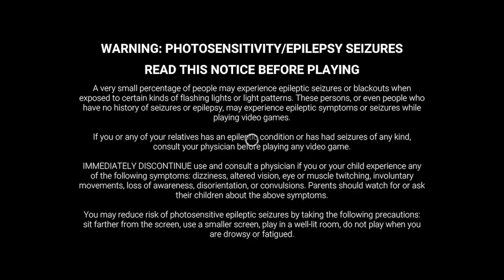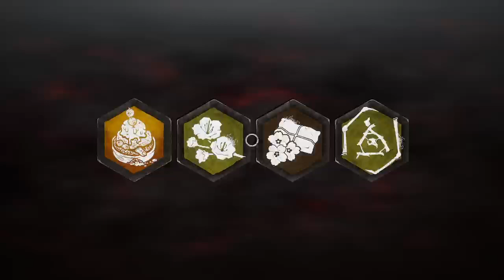Getting David adept (+ wacky but mean killers)